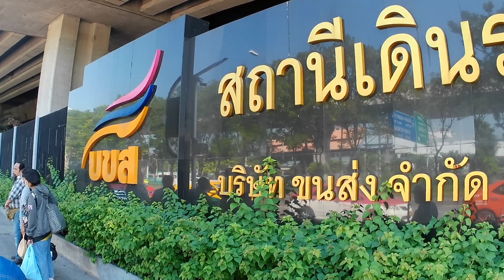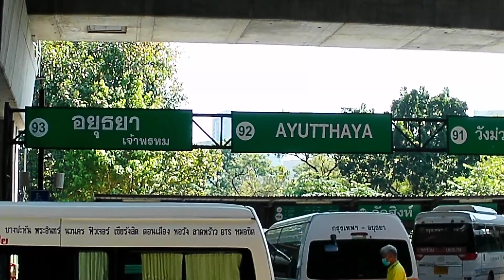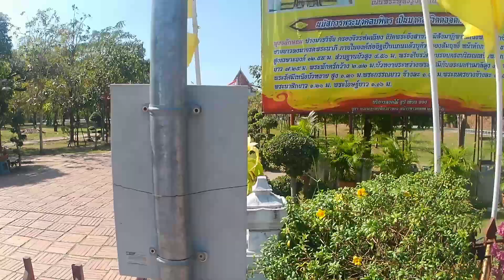รถตู้ หมอชิต 2 - อยุธยา ( ตลาดเจ้าพรหม )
รีวิว รถตู้ หมอชิต 2 (สถานีรถโดยสารขนาดเล็ก ) - อยุธยา
ลงที่ตลาดเจ้าพรหม
เวลา 12.00 น. ใช้เวลาเดินทางประมาณ 1ชม.